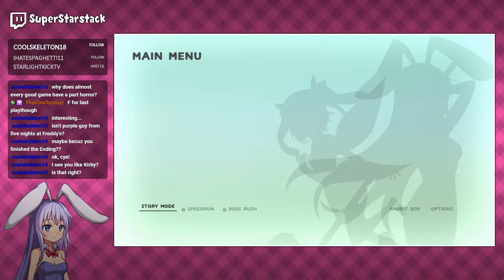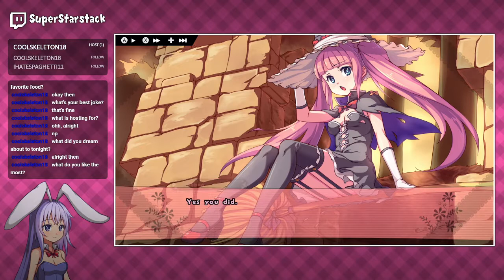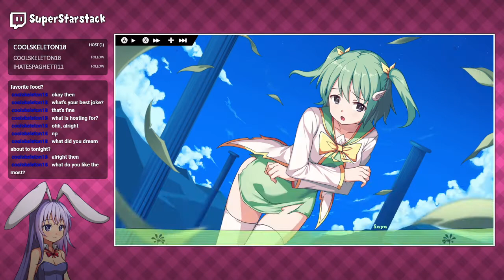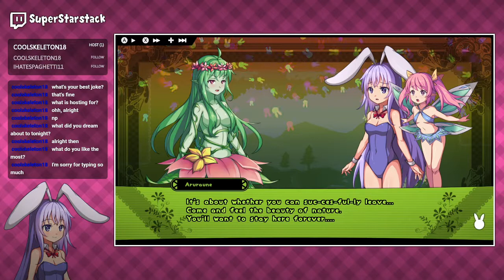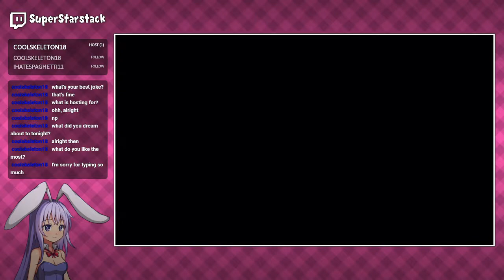Rabi Ribi - Part 4: We Can See Her?...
So now we can see her! And we get to fight her too! As well as a plant girl and some other girl I kinda forgot about when typing this!